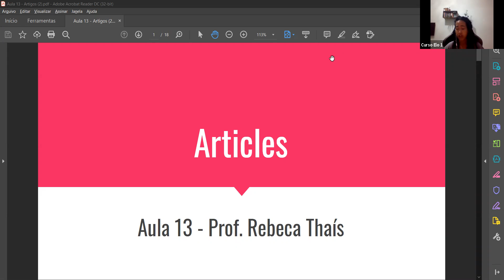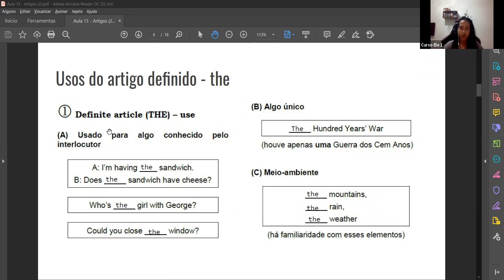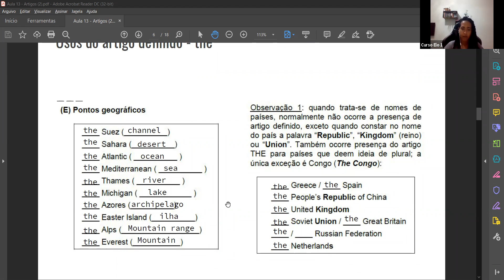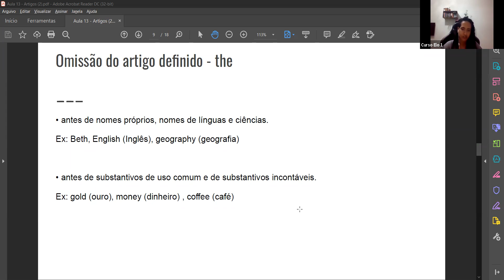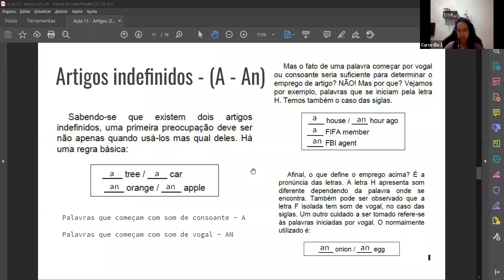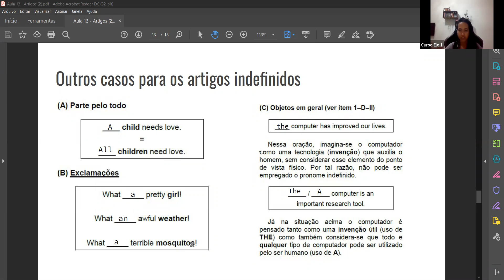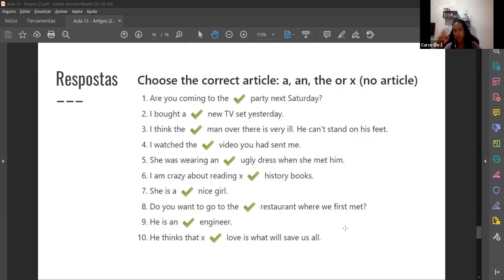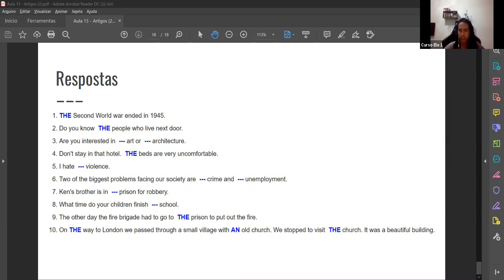Articles - Inglês - Prof. Rebeca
Articles - Inglês